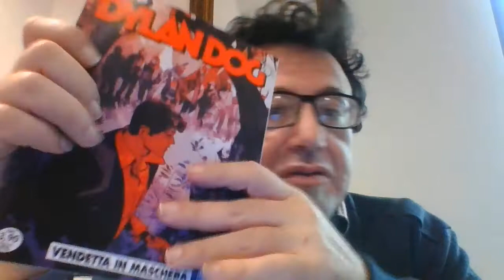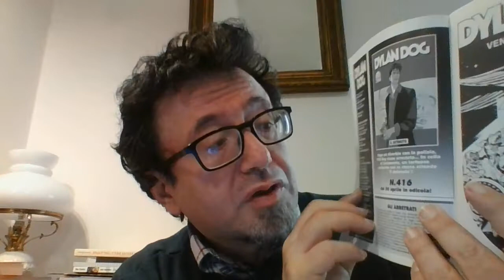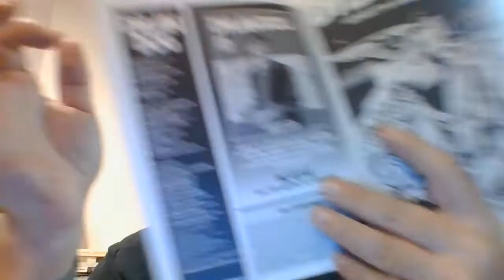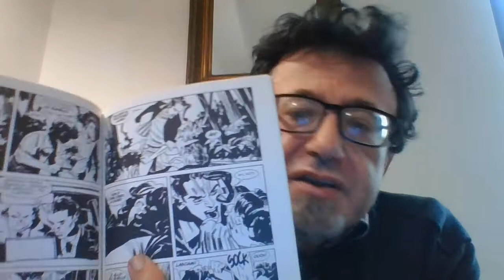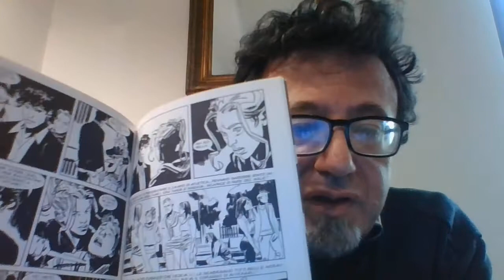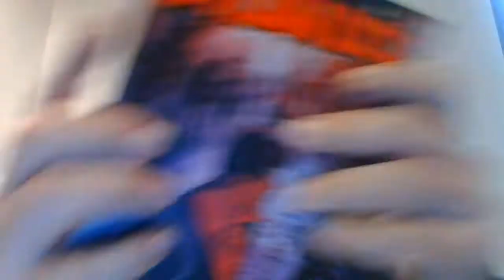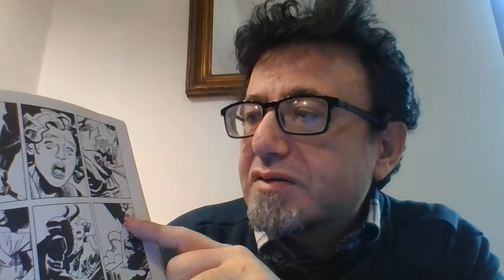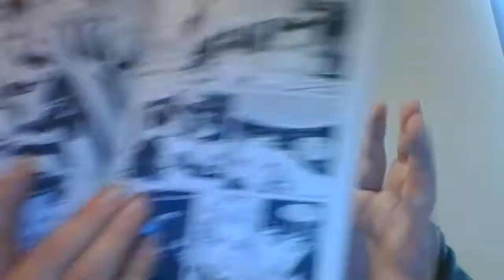DYLAN DOG 415 VENDETTA IN MASCHERA